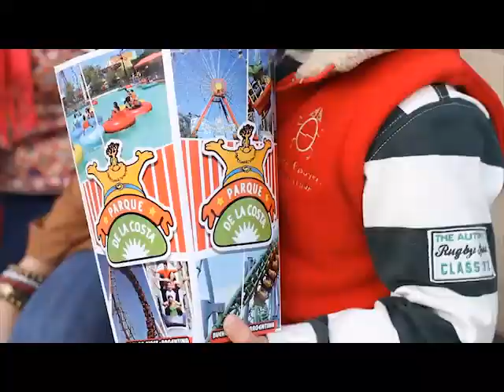Parque de la costa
Saldremos de Buenos Aires rumbo al Tigre. Disfrutaremos momentos distintos y veremos majestuosas mansiones de la zona norte de nuestra provincia. Pasaremos por la Quinta Presidencial (Quinta de Olivos). descenderemos en San Isidro. Y seguiremos el recorrido hasta el Parque de la Costa donde la diversión en los juegos y en los shows, harán que este día sea inolvidable.